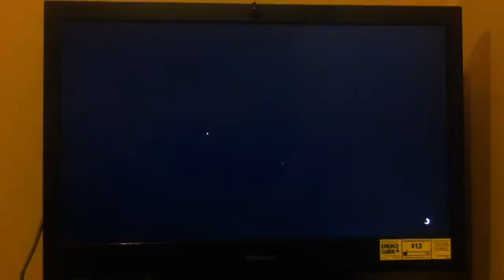Grand Theft Auto | let's play chicken